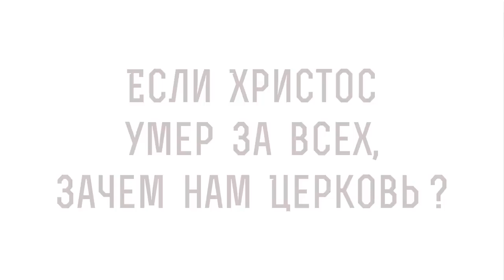Если Христос умер за всех, зачем нам Церковь? Протоиерей Димитрий Беженарь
Команда Экзегет.

В сегодняшнем видео на библейском портале Экзегет протоиерей Димитрий Беженарь отвечает н вопрос: "Если Христос умер за всех, зачем нам Церковь?"

🔸   Кровь Христова пролита за всех
🔸   Явление Иисуса только Своим ученикам
🔸   Сошествие Духа Святого
🔸   "Отверз им ум для разумения писания"
🔸   Основание Новозаветной Церкви
🔸   Вера и  восприятие благодати Духа Святого
🔸   Опасность доверия своему рационализму
🔸   Не все приняли жертву Господа и не все откликнулись на Его призыв
🔸   Подлинная вера Христова